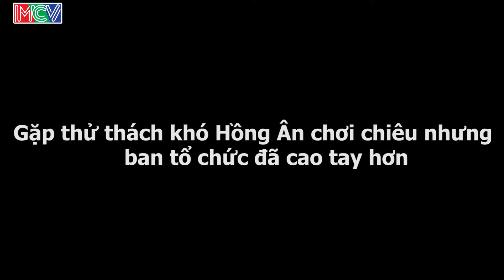BĐHY - Gặp thử thách khó, Hồng Ân CHƠI CHIÊU nhưng BTC đã cao tay hơn